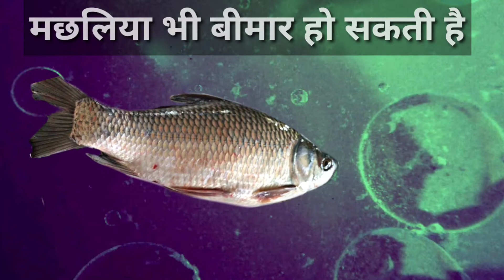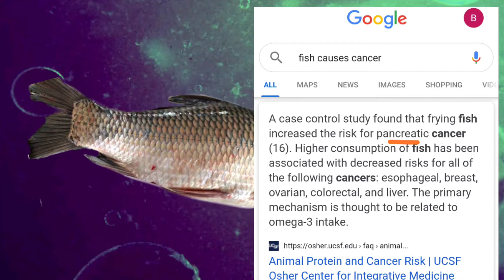Fish Side Effects In Monsoon मछली के नुक़सान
💪 Questions Solved
1 fish side effects
2 barish mai Machli
3  fish side effects in monsoon
4 Fish Side effect in hindi
5 Machli ke side effects
5 Fish benefits in hindi
6 Machli ke fayde
7 Machli khane se kya hota hai
8 Fish Side Effects on Human